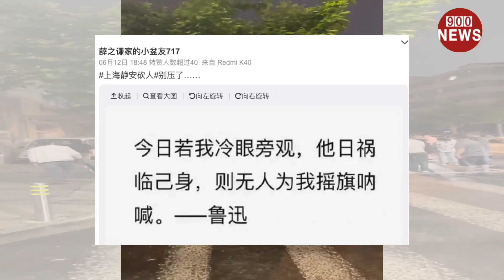上海静安区芷江西路20人持刀混捅事件官方持续不作为.网友表示:我们不能沉默,要为受害者持续发声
欢迎再次观看900新闻,今天是上海当地时间6月13日
有关上海静安区芷江西路6月10日,发生20人持刀混捅事件
当地网友向我们提供事发时更加清晰画面显示
一名黑衣男子追打另一名赤膊男子,後者在地上掙
一名身穿制服的執法人員將前者拉開.有數人坐在馬路邊
其中一名男子的右腳滿是鮮血.傷者之後被擔架抬走,由救護車送院
至少3名男子被鎖上手銬,另有一男一女被警方押上警車
不过截止到今日6月13日,仍然未见当地官方对此做出回应
当地网友薛之谦家的小盆友717评论提到:上海静安砍人 别压了,附上鲁迅曾经说道:今日若我冷眼旁观，他日祸临己身，则无人为我摇旗呐喊！
网友肆意妄想- 发表评论提到:唐山烧烤店打人、上海静安金华当街砍/人、北京联通捅/人、蛋糕店老板被长年威胁、小职员被当做x/奴、广东一小孩被残/忍/杀/害、疑似小学生被侵/害……这个世界到底怎么了？现在真的是2022年,是法治社会吗？一波未平一波又起,你zl压了一个又一个的词条,可哪有密不通风的墙？你越是要堵住我们的嘴我们越是要让更多的人知道,这不过是一个金玉其外 败絮其中的吃人社会！
网友笲天抄发表评论提到:上海静安砍人后续 一个个来,浦东的事情是假的,那金山呢,静安呢.只想等个后续不过分吧